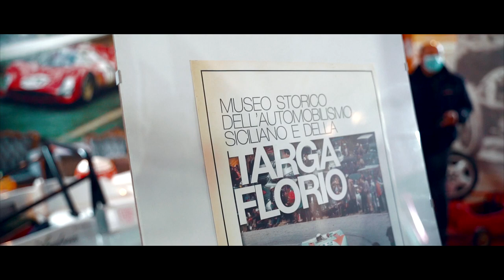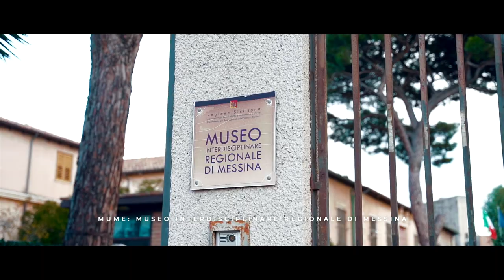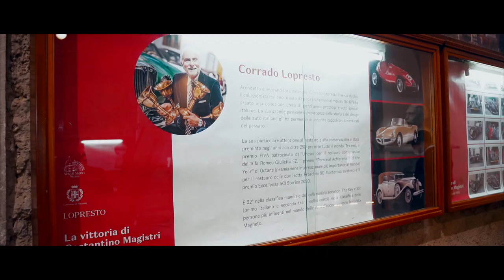Lopresto Collection | Labocosmetica x Rievocazione Storica Costantino Magistri